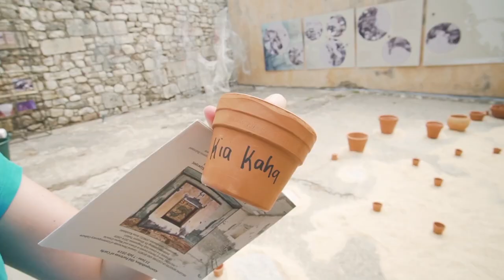Fun - Vibe Tracks - Free Download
🎉🔊 Dance, Curta, Viralize e Divirta-se

🎵Título(𝑇𝑖𝑡𝑙𝑒): Fun - Vibe Tracks

♦ PARA PROPRIETÁRIOS E TITULARES DE DIREITOS AUTORAIS:
Este canal foi criado para promover músicas magníficas e também produtores.
Absolutamente, NENHUMA INFRAÇÃO DE DIREITOS AUTORAIS PRETENDIDA.
Este CANAL NÃO REPRESENTA DIREITOS OU PROPRIEDADE sobre o conteúdo postado.
Se você deseja que uma faixa seja removida, informe-nos para que possamos removê-la de
nosso feed imediatamente.
(𝑇h𝑖𝑠 𝑐h𝑎𝑛𝑛𝑒𝑙 𝑤𝑎𝑠 𝑐𝑟𝑒𝑎𝑡𝑒𝑑 𝑡𝑜 𝑝𝑟𝑜𝑚𝑜𝑡𝑒 𝑚𝑎𝑔𝑛𝑖𝑓𝑖𝑐𝑒𝑛𝑡 𝑚𝑢𝑠𝑖𝑐 𝑎𝑛𝑑 𝑎𝑙𝑠𝑜 𝑝𝑟𝑜𝑑𝑢𝑐𝑒𝑟𝑠. 𝐴𝑏𝑠𝑜𝑙𝑢𝑡𝑒𝑙𝑦, 𝑁𝑂 𝐼𝑁𝑇𝐸𝑁𝐷𝐸𝐷 𝐶𝑂𝑃𝑌𝑅𝐼𝐺𝐻𝑇
𝐼𝑁𝐹𝑅𝐼𝑁𝐺𝐸𝑀𝐸𝑁𝑇. 𝑇h𝑖𝑠 𝐶𝐻𝐴𝑁𝑁𝐸𝐿 𝐷𝑂𝐸𝑆 𝑁𝑂𝑇 𝑅𝐸𝑃𝑅𝐸𝑆𝐸𝑁𝑇 𝑅𝐼𝐺𝐻𝑇𝑆 𝑂𝑅 𝑃𝑅𝑂𝑃𝐸𝑅𝑇𝑌 𝑜𝑛 𝑡h𝑒 𝑝𝑜𝑠𝑡𝑒𝑑 𝑐𝑜𝑛𝑡𝑒𝑛𝑡. 𝐼𝑓 𝑦𝑜𝑢 𝑤𝑎𝑛𝑡
𝑎 𝑡𝑟𝑎𝑐𝑘 𝑡𝑜 𝑏𝑒 𝑟𝑒𝑚𝑜𝑣𝑒𝑑, 𝑙𝑒𝑡 𝑢𝑠 𝑘𝑛𝑜𝑤 𝑠𝑜 𝑡h𝑎𝑡 𝑤𝑒 𝑐𝑎𝑛 𝑟𝑒𝑚𝑜𝑣𝑒 𝑖𝑡 𝑓𝑟𝑜𝑚 𝑜𝑢𝑟 𝑓𝑒𝑒𝑑 𝑖𝑚𝑚𝑒𝑑𝑖𝑎𝑡𝑒𝑙𝑦.)

⚠️ Você pode usar esta música em qualquer um dos seus vídeos do YouTube, mas DEVE incluir
o seguinte na descrição do seu vídeo (Copiar e colar):
(𝐶𝑜𝑝𝑦 & 𝑃𝑎𝑠𝑡𝑎𝑒):)

Música Destribuida por Muzzik’s Sem Direitos Autorais(𝑀𝑢𝑠𝑖𝑐 𝐷𝑖𝑠𝑡𝑟𝑖𝑏𝑢𝑡𝑒𝑑 𝑏𝑦 𝑀𝑢𝑧𝑧𝑖𝑘’𝑠 𝑆𝑒𝑚 𝐷𝑖𝑟𝑒𝑖𝑡𝑜𝑠 𝐴𝑢𝑡𝑜𝑟𝑎𝑖𝑠)